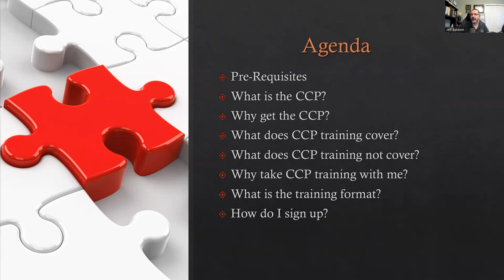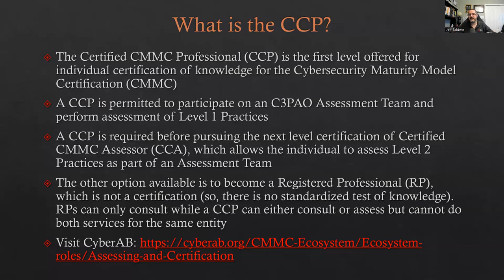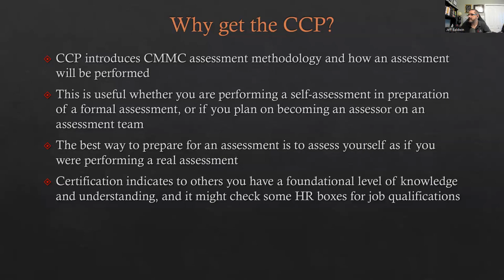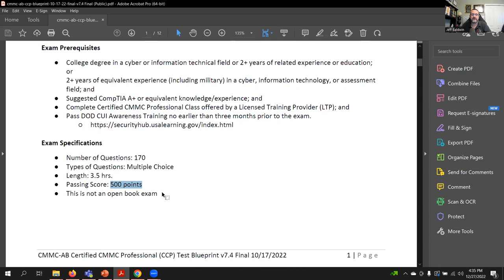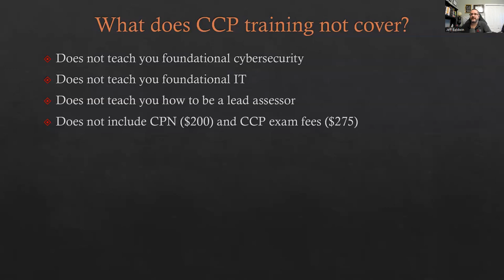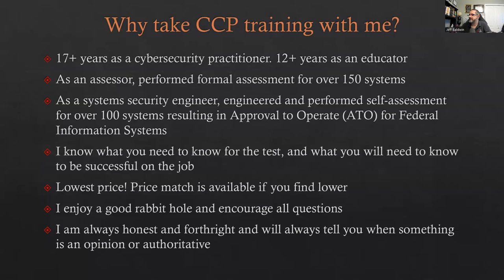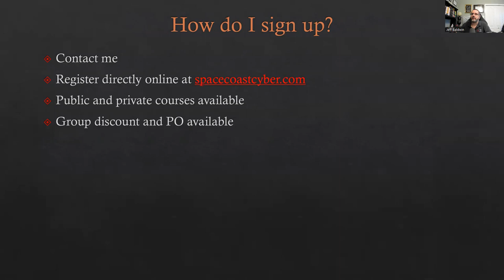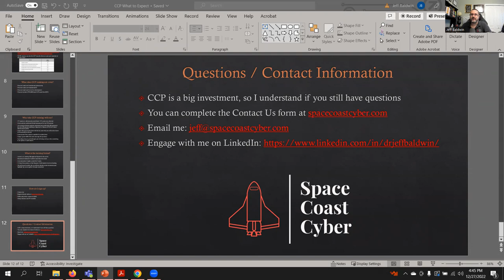Certified CMMC Professional (CCP) Training: What to Expect (December 2022)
The purpose of this video is to:
- Level set expectations for CCP training
- Answer some common questions about the CCP
- Help you decide if you want to pursue CCP training